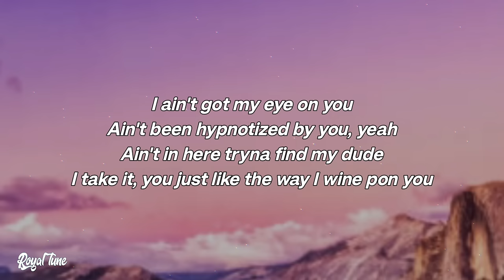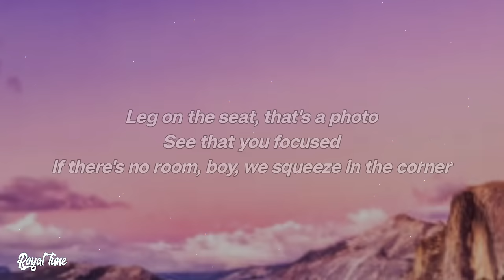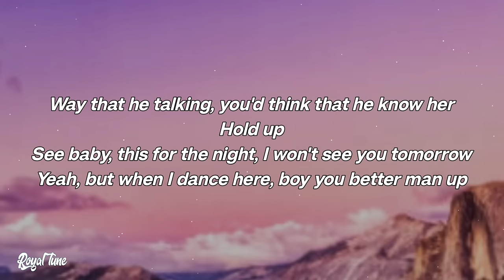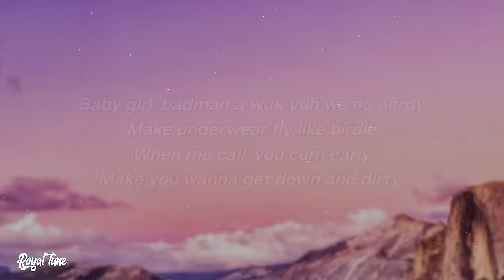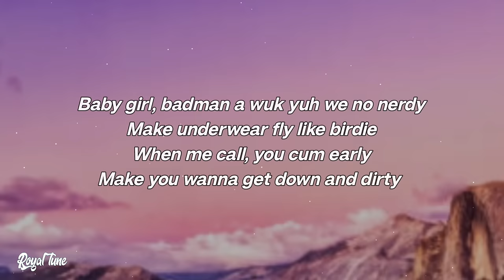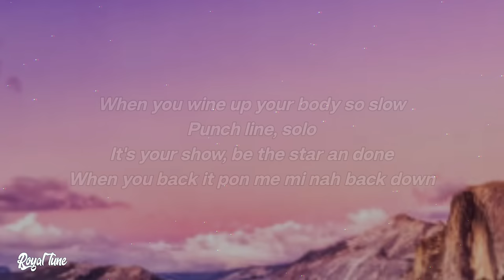Doja Cat - Wine Pon You (Lyrics) ft. Konshens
♫ Wine Pon You (Lyrics) - Doja Cat ft. Konshens

🎤 Lyrics: Doja Cat - Wine Pon You

I ain't got my eye on you
Ain't been hypnotized by you, yeah
Ain't in here tryna find my dude
I take it you just like the way I wine pon you

How I wine pon you
The way I wine pon you
The way I wine pon you, yeah
Take it you just like the way I wine pon you
Take it you just like the way I wine pon you, yeah

[Post-Chorus: TROY NōKA]
You can catch her in the Vogue or Hustler magazine
Young red bitch, pussy wet, five screens

Yeah, yeah
Pop that like Ginkgo biloba
That booty don't need no more soda
Too hot, now this boy don't need no more doja
Leg on the seat, that's a photo
See that you focused
If there's no room, boy, we squeeze in the corner
Way that he talking, you think that he know her
Hold up
See baby, this for the night, I won't see you tomorrow
Yeah, but when I dance here, boy you better man up
Be like a museum, got you looking, boy you can't touch
Yeah, I got him speaking, got him geeking, tie them hands up
Tappin to the beat, you wanna freak her 'cause she random
Know you got your girl here, looking for your ass, run
Faking that you loyal, boy, you playing with her passion
Even when the beat slow, I shake a lil' faster
Twerking on the speaker, know you need her in your fan club

[Verse 3: Konshens]
Aha, oh yeah
Baby girl, badman a wuk you, we no nerdy
Make underwear fly like birdie
When me call, you cum early
Make you wanna get down and dirty
When you whine up your body so slow
Punch line, solo
It's your show, be the star and done
When you back it pon me, me nah back down